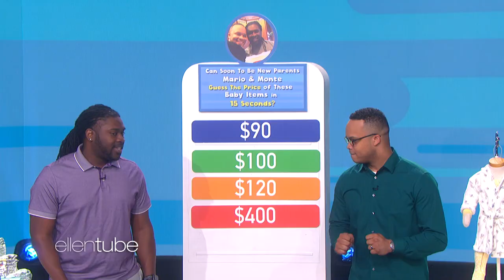Ellen Stuns Military Couple with Gifts to Help Start Their Family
Ellen surprised Mario and Monte Foreman-Powell, a couple who met at their local church. After they got married, members of the church discovered their relationship, and they were asked to have their marriage annulled, but refused. They explained to Ellen that they moved to Nebraska to start a new life, and are now trying to make extra money to pay for a surrogate and start a family. To help them prepare for a new baby, Ellen played a game with them that ended with them winning a huge prize, thanks to Shutterfly!